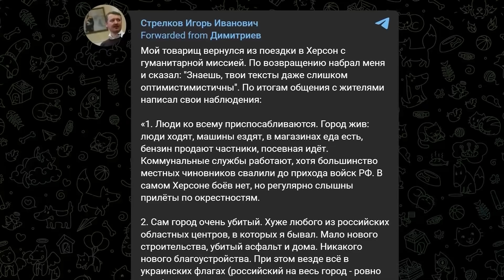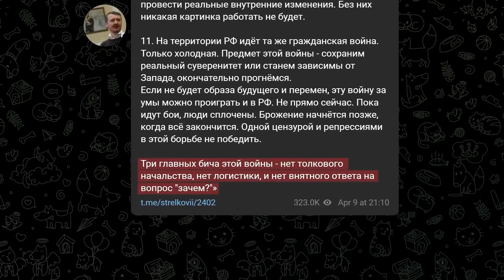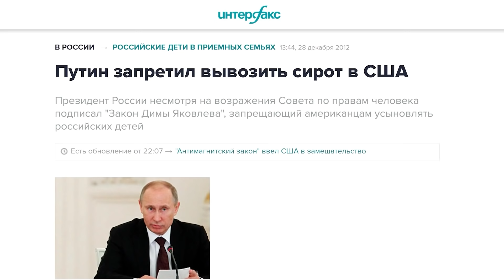Реваншизм Путина. Как заморочить голову целой стране (English subs) /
Сегодня поговорим о реваншизме — стремлении политика пересмотреть результаты поражения, нанесённого государству, и осуществить возмездие. Обсудим исторические примеры реваншизма и объясним, почему путинская версия высосана из пальца.
BTC 3C4Xp9NMSsybwG1p9YENDbbuott4voPsFH
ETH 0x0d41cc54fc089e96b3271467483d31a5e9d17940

00:00 ВСТУПЛЕНИЕ
04:23 РЕВАНШИЗМ, ВЫСОСАННЫЙ ИЗ ПАЛЬЦА
11:49 ОБИДЫ, ОБИДЫ, ОБИДЫ
15:50 ЗАКЛЮЧЕНИЕ